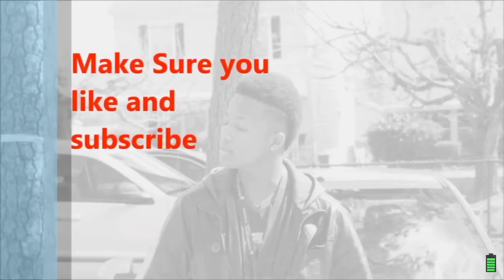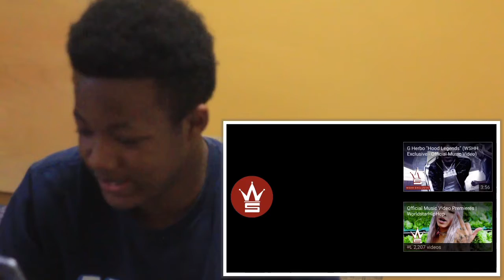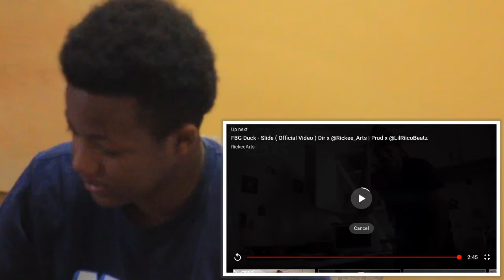G Herbo 🍃 Who run it (freestyle) Reaction Video